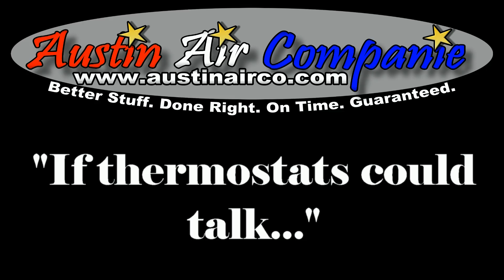AC repair Katy Tx